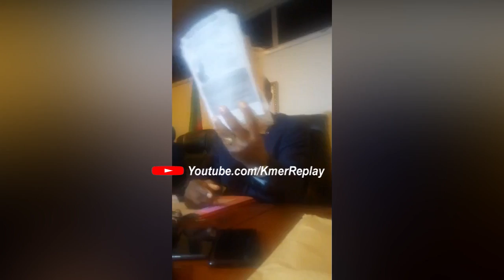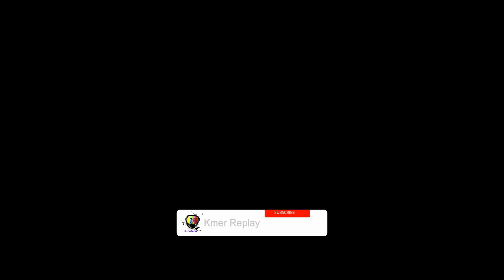POINT DE PRESSE: Réné SADI: "Aucun coup de feu à balles réelles n'a été tiré sur les manifestants"